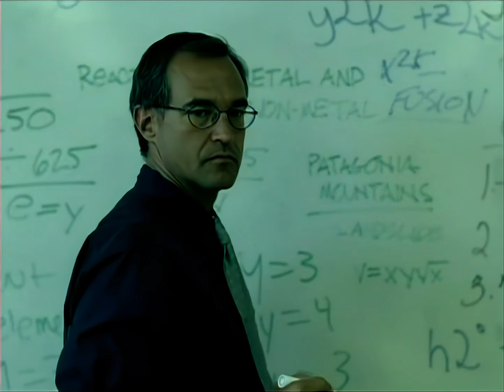Ashlee Simpson - Boyfriend (Eddie Baez Anthem) (Promo Only) 4K 60fps AI Upscale